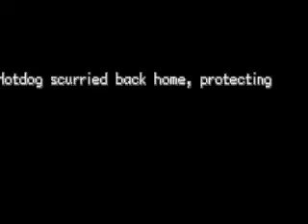Pokemon Fire Red Omega playthrough part 1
Hey Guys.
Scroll Down for moar info VVVVVVVVVVVVVVVVVVVVVVVVVVVVVVVVVVVVVVVVVVVVVV

Ok, you may notice there's not sound. My windows movie maker is being weird and I can't have sound for part 1. I will have it for part 2 though, so... yeah. Don't hate. LOL

This is the dawn of an epic adventure with your new pals Hotdog and Francine. They'll face tough challenges and gym leaders in the comming future, even the nutorious Team Rocket.